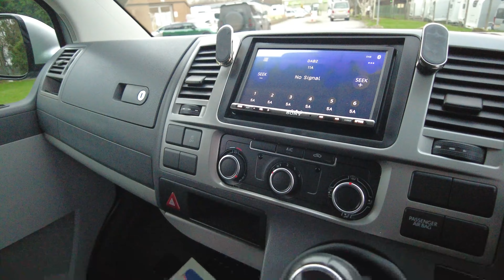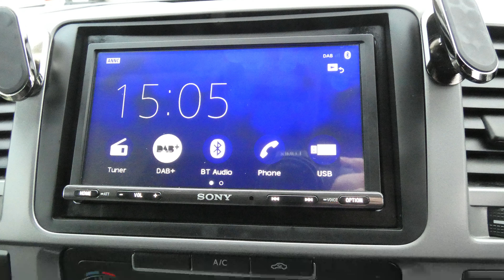CAMPERKING MONTE CARLO - NOW SOLD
£33,995 Camper King Monte Carlo
MTPLM 2800kg  Dimensions 1.95m (W) 2.08m (H) 4.99m (L)
This pre-owned 2015 CamperKing is based on the Volkswagen Transporter T5 Highline with BLUETOOTH PHONE CONNECTIVITY, PARKING SENSORS, LEATHER STEERING WHEEL, COLOUR CODED BUMPERS and CRUISE CONTROL and having SONY RADIO fitted.
This conversion is powered by the 2.0TDI 102BHP engine linked to a 5-speed manual gearbox. It features a typical layout of a Rock and Roll bed and 5 seat belts altogether. The additional sleeping area is found within the raised roof once it is extended.
Features include privacy windows, 20 inch GLOSS BLACK ALLOY WHEELS, DOMETIC AWNING, GRILL, ELECTRIC HEATER, 12vpower supply, Kitchen and cabinets are finished in CARBON ASH, and there is the BLACK EDITION SEATING, BLACK PLANK FLOOR and a 12v condenser fridge, a 2 burner hob, a sink and a fresh water tank, L.E.D lighting, a control panel with a water tank and battery level reader, a detachable sliding table, an electric heater, camper king side logo, colour coded bumpers with a gloss black kit. Come and view the new range of Camper King conversions in our indoor showroom at Don Amott caravans and motorhomes today!